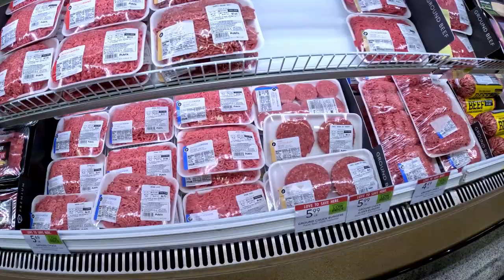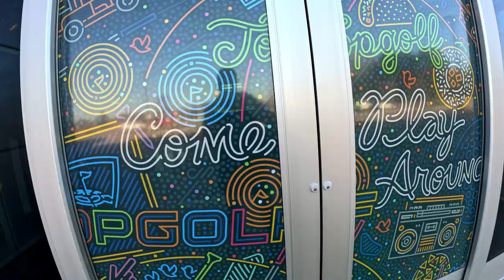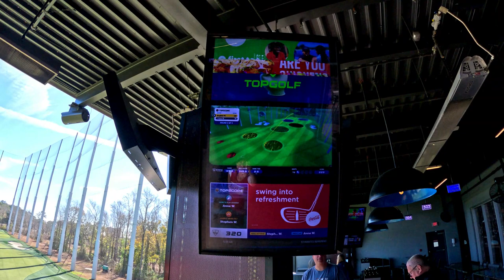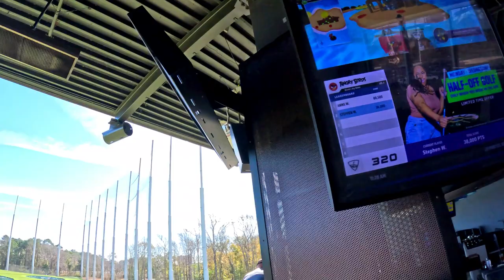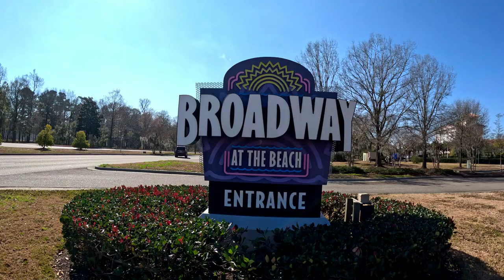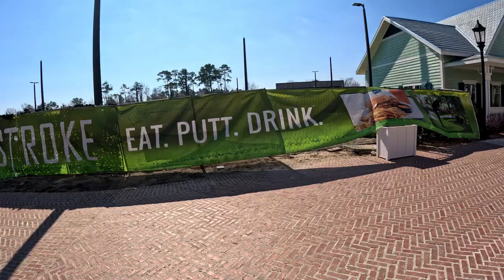Myrtle Beach week 2, part 2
Week two at Sheraton broadway plantation; Tanger outlets-Top Golf-Broadway on the beach